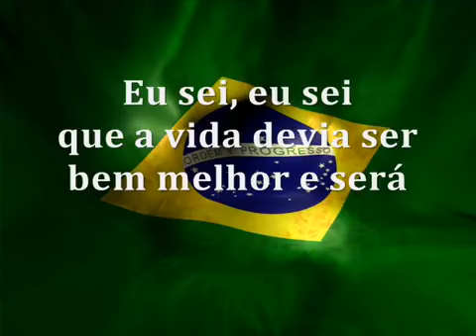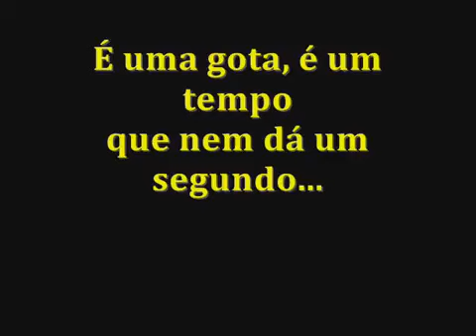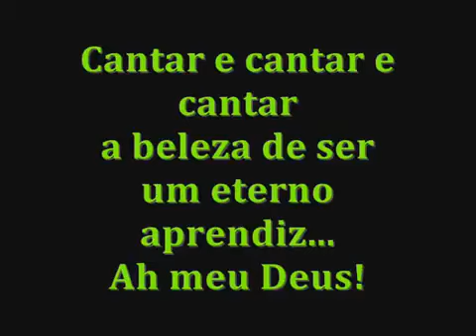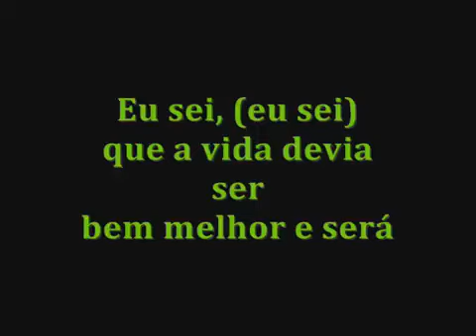O QUE É O QUE É?🎢🎡🎠🎪🛩️🎠oqueeoquee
O QUE É O QUE É? 🎡🎪🛩️🎠🎢

🌻🌻🌻GONZAGUINHA 🌻🌻🌻🌻🌻🌻🌻🌻🌻🌻🌻🌻🌻🌻🌻🌻🌻🌻🌻🌻🌻